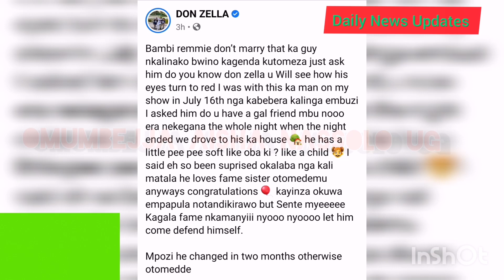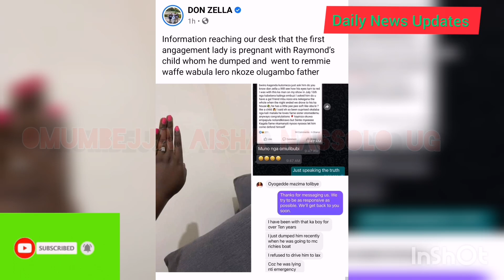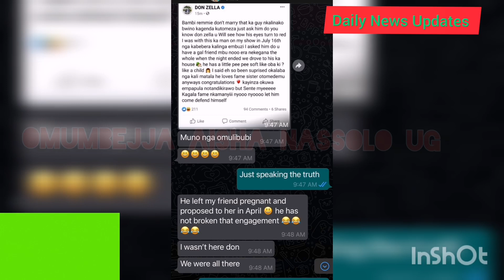Ray P bambi bigweredde mu maziga😢! Embaga eyiise! Wuuno bwino atiisa ku musajja eyamusabye obufumbo😳